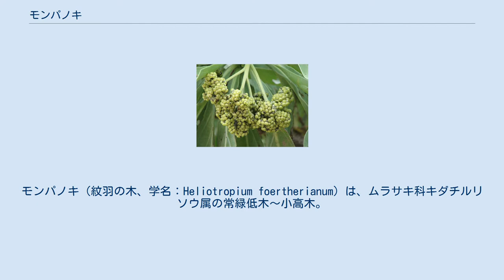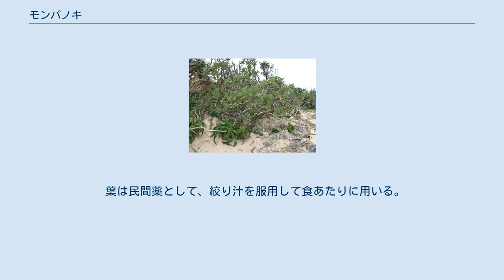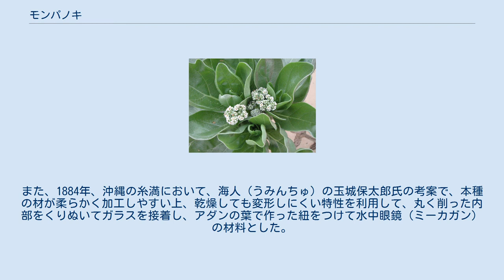モンパノキ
モンパノキ（紋羽の木、学名：Heliotropium foertherianum）は、ムラサキ科キダチルリソウ属の常緑低木〜小高木。
別名、ハマムラサキノキ（浜紫の木）。
 東アフリカからアジア、オセアニアの熱帯から亜熱帯の海岸に生育する。
 熱帯から亜熱帯の海岸、砂礫地や砂浜に生える常緑低木～小高木。
樹高は10m程度に達する。
幹は灰褐色で縦に裂け目が多く、材は柔らかい。
径は太いもので30cm程度に達する。
葉は倒卵形で大きく、枝先に集まり互生する。
大きさは10～20cm。
多肉で、表裏ともに細かい毛が密生し、ビロード（紋羽）のような手触りがある。
花期は基本的に夏ではあるがはっきりせず、円錐形の集散花序を頂上または腋生する。
花は密生し、5mm程の釣鐘型で白色。
果実は5mmほどの球形で、数珠または団子状に固まる。
熟すと緑色から黄橙色を経て黒っぽく変化する。
 日本では、南西諸島の奄美群島以南および小笠原諸島に普通に自生する。
種子島にもかつて自生していたが、野生の株は絶滅している。
海岸の砂礫地や砂浜を好み、ハマスーキ、ガンチョーギ、ソーギキ、スビキ、シサザキ等、島によって多様な地方名を持つ。
 葉は民間薬として、絞り汁を服用して食あたりに用いる。
また、1884年、沖縄の糸満において、海人（うみんちゅ）の玉城保太郎氏の考案で、本種の材が柔らかく加工しやすい上、乾燥しても変形しにくい特性を利用して、丸く削った内部をくりぬいてガラスを接着し、アダンの葉で作った紐をつけて水中眼鏡（ミーカガン）の材料とした。
また、潮害や塩害に強いことから、防風・防砂林として利用される。